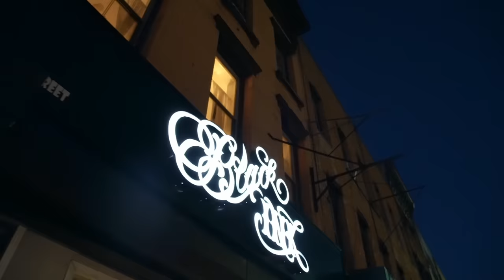Puma & Ted Deal With The Aftermath of Ceaser's Actions 🙇🏾‍♂️ Black Ink Crew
Puma and Ted meet with the show's executive producer to express their feelings about the brand, the show, and what's next for the crew.